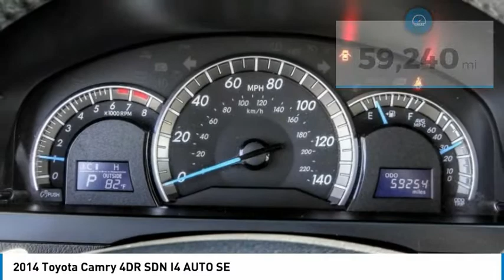2014 Toyota Camry HEMET BEAUMONT MENIFEE PERRIS LAKE ELSINORE MURRIETA 125924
2014 Toyota Camry 4DR SDN I4 AUTO SE

Gosch Toyota
450 Carriage Circle

GOSCH AUTO GROUP PROUDLY SERVING HEMET, BEAUMONT, MENIFEE, PERRIS, LAKE ELSINORE, MURRIETA, AND SURROUNDING SOUTHERN CALIFORNIA LOCATIONS. THIS GRAY 2014 Toyota CAMRY IS EQUIPPED WITH A Engine: 2.5L I-4 DOHC SMPI, AUTOMATIC TRANSMISSION, AND RECEIVES AN ESTIMATED 25 City/35 Hwy MPG. 2014 Toyota CAMRY 4DR SDN I4 AUTO SE CARFAX One-Owner. Clean CARFAX. Magnetic Gray Metallic 2014 Toyota Camry SE FWD 6-Speed Automatic 2.5L I4 SMPI DOHC The GOScH Auto Group provides a 90 day/3000 mile Limited Warranty. Recent Arrival! Odometer is 48201 miles below market average! 25/35 City/Highway MPG Awards: * 2014 KBB.com 10 Best Hybrid Cars Under $30,000 * 2014 KBB.com 10 Best Used Family Cars Under $15,000 * 2014 KBB.com 10 Best Late-Model Used Cars Under $15,000 * 2014 KBB.com Best Resale Value Awards GOScH AUTO GROUP PRE-OWNED ASSURANCE PROGRAM!, 7 DAY EXCHANGE PROGRAM, 165 POINT INSPECTION PROCESS, 45 DAY WARRANTY COVERS MAJOR COMPONENTS, LIFETIME $1.99 CAR WASHES, FREE LIFETIME VEHICLE INSPECTIONS, CARFAX BUYBACK GUARANTEE, SE HABLA ESPANOL!!! Stock #: 125924 | VIN: 4T1BF1FK1EU358516 | 2014 Toyota Camry 4dr Sdn I4 Auto SE AIR CONDITIONING POWER WINDOWS ALLOY WHEELS Gosch Toyota Scion